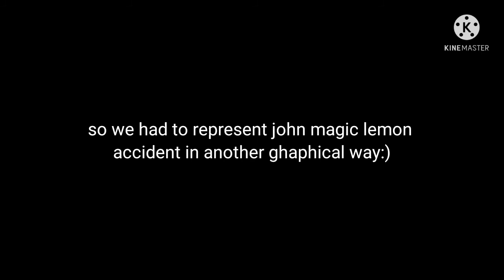Pico's School Is A Nutshell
The truth could give more cringe, I understand that it is not the best that they expected in contrast with the printing, but it is my first animation you know: D, and as it is the first, it will be the last: 3